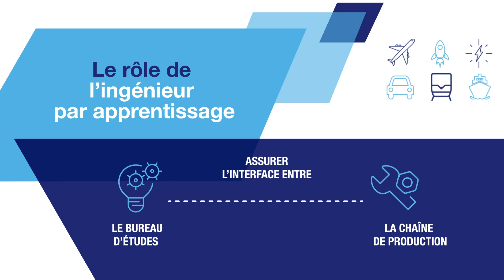La voie de l’excellence par l’apprentissage : recrutez votre apprenti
Les écoles du Groupe ISAE ont conjointement élaboré une formation d’Ingénieur en Industrialisation et Méthodes par apprentissage. Formés à la technique, à la production et à la gestion d’équipes, les diplômés de cette formation assureront une interface efficiente entre les bureaux d’études et les chaines de production dans les secteurs industriels.

Organisée sur 3 ans, cette formation propose aux apprentis de développer leurs compétences dans de nombreux domaines
- Maîtrise des processus et techniques permettant un transfert efficient du bureau d’études vers la production
- Conduite des projets pluridisciplinaires
- Mise en œuvre des procédures et des méthodes de fabrication
- Gestion des équipes